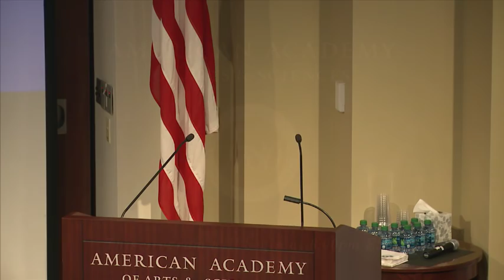Inaugural Distinguished Morton L. Mandel Annual Public Lecture Making Justice Accessible